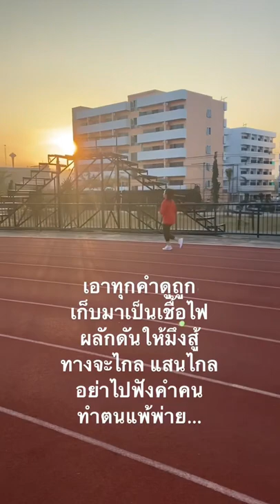ภาวนาว่าพรุ่งนี้ กูจะไปถึงเส้นชัย!!